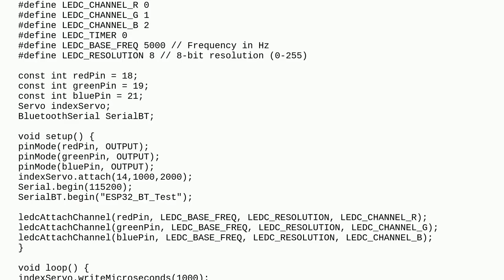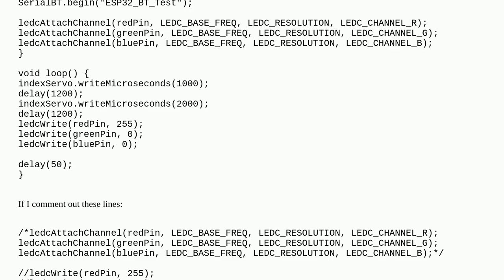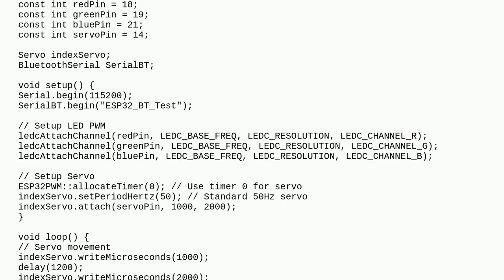Arduino: Not able to control servo motor using ESP32 board when RGB LED is used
Not able to control servo motor using ESP32 board when RGB LED is used

A special thanks goes out to the community

  arduino-ide servo esp32